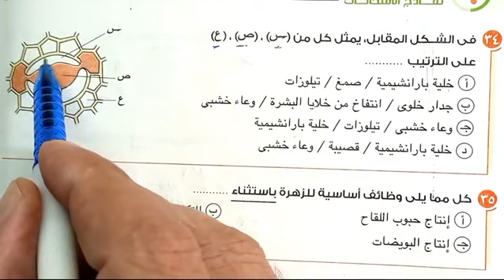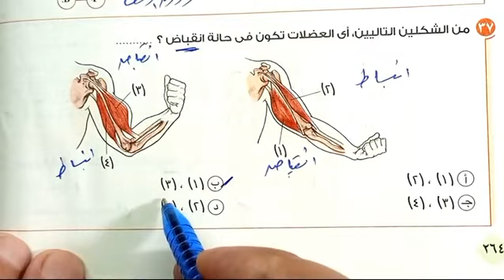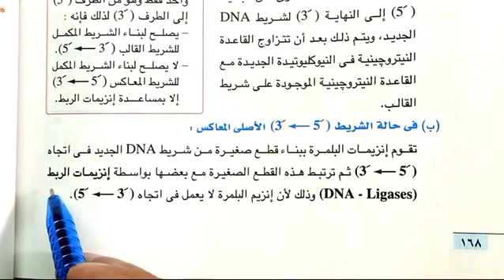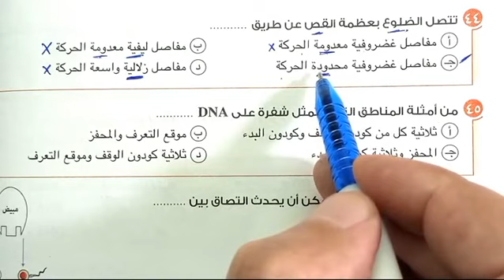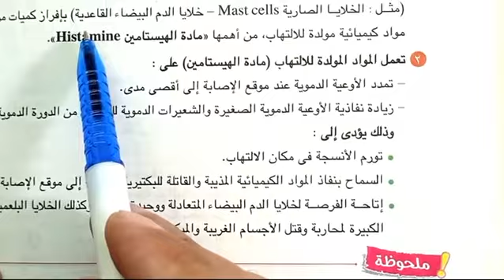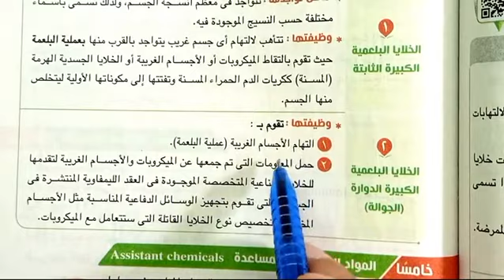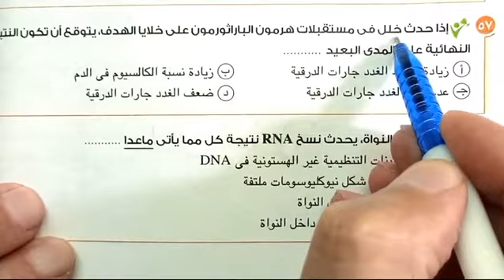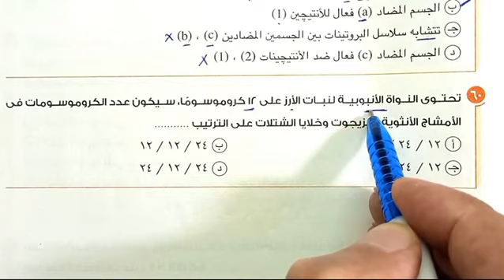٢٢-تابع حل نموذج الامتحان 11 كتاب الامتحان 2021 بنك الأسئلة عام على المنهج /احياء 3ث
تابع حل نموذج الامتحان 11 كتاب الامتحان 2021 بنك الأسئلة عام على المنهج /احياء 3ث حل نموذج الامتحان 11 كتاب الامتحان 2021 بنك الأسئلة عام على المنهج /احياء 3ث
حل نموذج الامتحان 10 كتاب الامتحان 2021 بنك الأسئلة عام على المنهج /احياء 3ث
حل نموذج الامتحان 9 كتاب الامتحان 2021 بنك الأسئلة عام على المنهج /احياء 3ث
فى البداية نرحب بك فى القناة من فضلك لاتنسى الاعجاب والاشتراك فى القناة
النظام الجديد Open Book ** مراجعات دورية ** امتحانات شاملة
لاتنسى الإعجاب والاشتراك فى بيدج  الاحياء سر الحياة

إنّ المقطع الصوتي Hit the Lights من Twin Musicom مرخَّص بموجب رخصة الإصدار 4.0 من المشاع الإبداعي مع نسب العمل إلى مؤلفه.